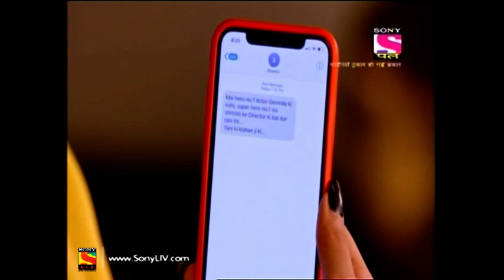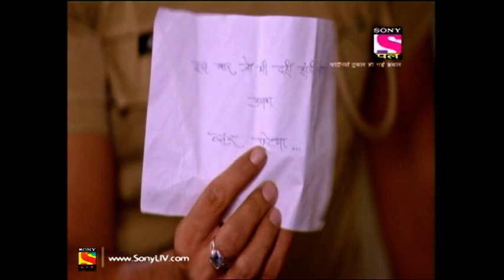Partners Trouble Ho Gayi Double - Ep 201 - Full Episode - 22nd October, 2019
Episode 201: A Threatening Letter
The heads of two different Dahi Handi groups get threatening letters just before the festival of Janmashtami stating that the winner of the Dahi Handi breaking challenge will get his skull crushed so they approach Inspector Aditya and file a complaint regarding the letters. Inspector Aditya decides to take part in the challenge himself. Watch the episode to know more.

About Partners Trouble Ho Gayi Double:
Partners Trouble Ho Gayi Double follows Inspector Manav Anang Desai, a happy go lucky, bumbling Police Officer, and Inspector Aditya by-the-book Police Officer, as they are forced into forming an unlikely partnership. Aditya & Manav are a part of the Special Investigation Team headed by Commissioner Gogol Chatterjee. Aditya & Manav are diagonally opposite in there habits, behaviour and line of thought. Though Commissioner Chatterjee is often irritated by Aditya & Manav's behaviour but respects them for their amazing insight and observational abilities. Partners will be a BUDDY COP COMEDY SERIES. Aditya is initially infuriated at the thought of working with Manav and goes to great lengths to keep him out of his way. However, the two soon become best friends. The overarching plot of the series focuses on the romance between Manav & his girlfriend Dolly & also Aditya & Aayesha. Dolly & Ayesha are sisters who live with their widowed Mother Neena, a social activist. Neena is always on a lookout for companionship which creates a lot of problems & misunderstandings in Dolly & Ayesha's life.